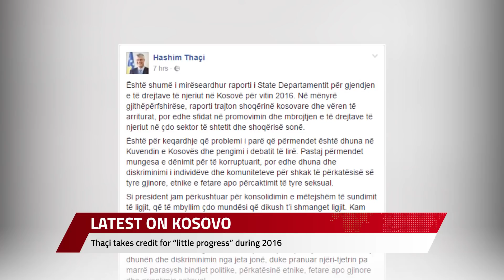Latest on Kosovo 06.03.2017